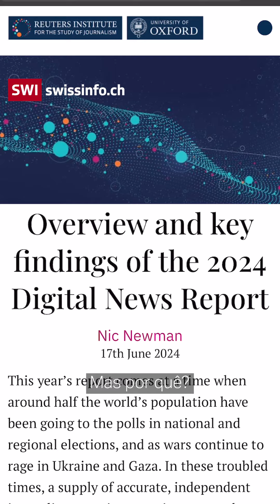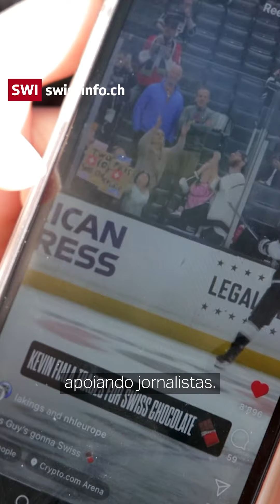Por que 40% dos leitores deixam de acompanhar as notícias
Um número recorde de pessoas deixou de se interessar pelas notícias. Quais são as razões para a fraqueza da mídia: fadiga, desinteresse ou o uso crescente da inteligência artificial (IA)? O último estudo do Instituto Reuters revela o estado atual da imprensa e mostra como ela é vista na Suíça, no Brasil e em outros países.

O Estudo de Mídias Digitais 2024Link externo, publicado pelo Instituto Reuters da Universidade de Oxford nesta semana, entrevistou 100 mil pessoas em 47 países, e revela o estado atual da mídia.

Uma das principais conclusões deste ano é que o desinteresse pelas notícias atingiu níveis recordes. Quase quatro em cada dez (39%) pessoas em todo o mundo disseram que – às vezes ou frequentemente – evitam ler notícias. Isso representa um aumento em relação aos 29% registrados em 2017.

“Tivemos uma pandemia e também guerras. Assim, é uma reação normal que as pessoas deixem de acompanhar as notícias, seja para proteger sua saúde mental ou simplesmente por estarem concentradas em outros temas”, declarou o principal autor do estudo, Nic Newman, ao portal inglês BBC. “Algumas pessoas se sentem cada vez mais sobrecarregadas e confusas com a quantidade de notícias. Já outras se sentem cansadas com a política”, acrescentou.

Quer ler mais sobre o tema?
A swissinfo.ch é o braço internacional da Sociedade Suíça de Radiodifusão e Televisão (SSR SRG). Sua função é informar sobre a Suíça e fornecer uma perspectiva suíça sobre eventos internacionais.

Para mais artigos, entrevistas e vídeos, visite swissinfo.ch ou assine nosso canal no YouTube: